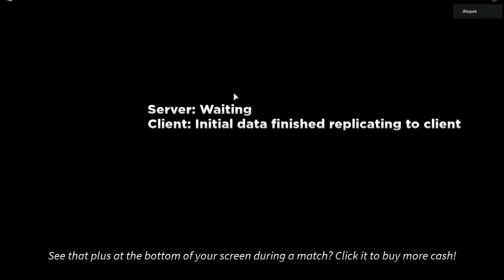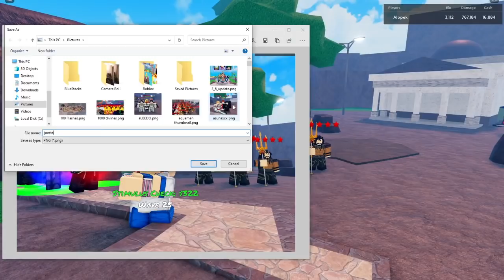Johnny Joestar Tusk Act 4 Showcase Summon and Reaction in Ultimate Tower Defense